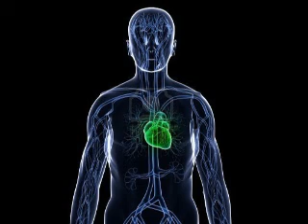Robin Millar - Valley Of The King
Robin Millar Valley of The King (Fast)